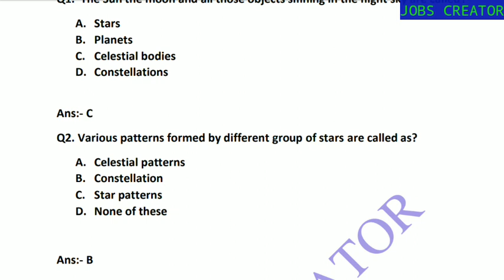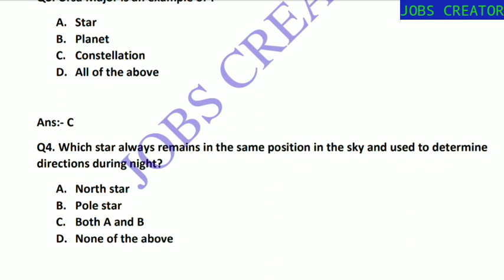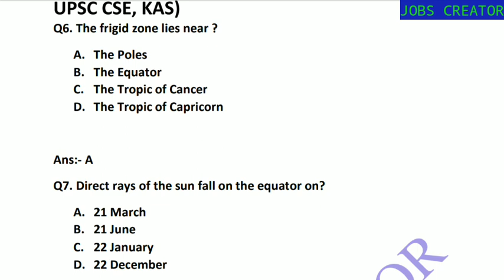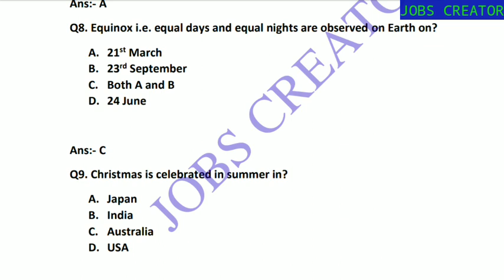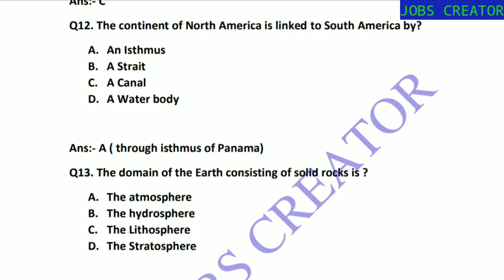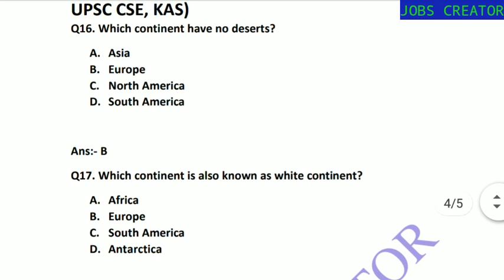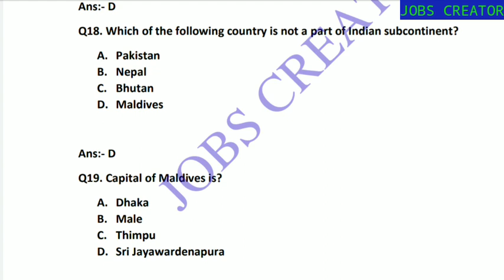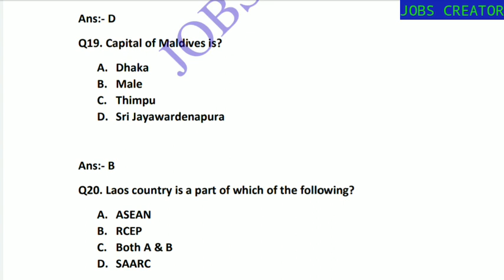Geography of India & World Mcqs | Finance account assistant | Class IV | Upsc Cse | Jkpsc KAS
JOBS CREATOR
This channel provides you all the material related to competitive exams.